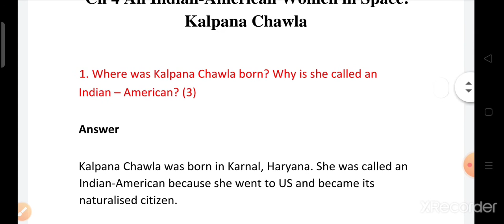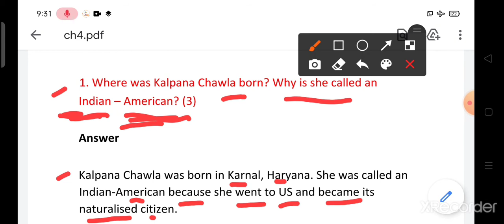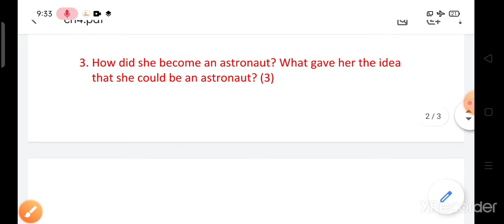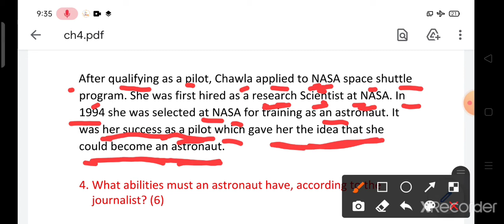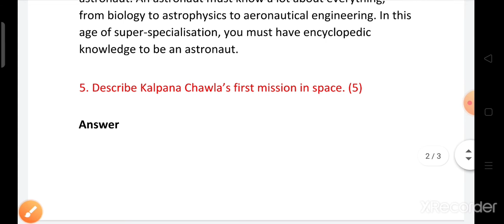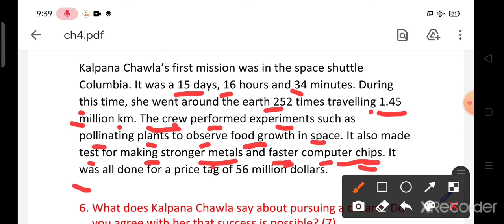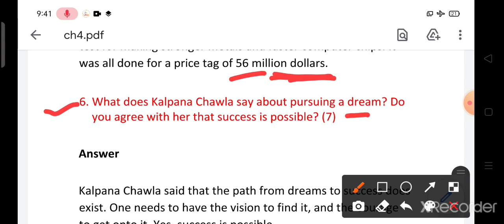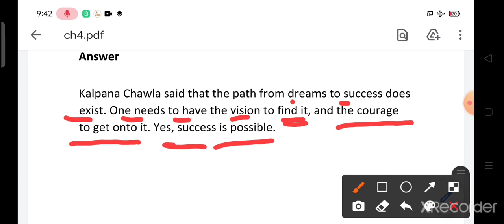Questions Answers of lesson 4 An Indian American Women in Space: Kalpana Chawla| class 6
watch playlist name class 6 for all 6 th class video